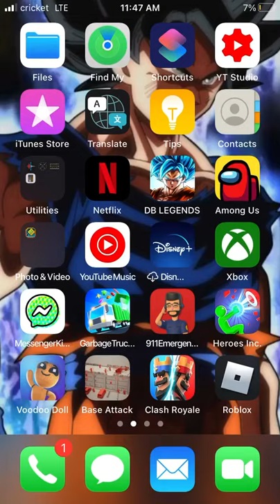How to make apple calculator crash